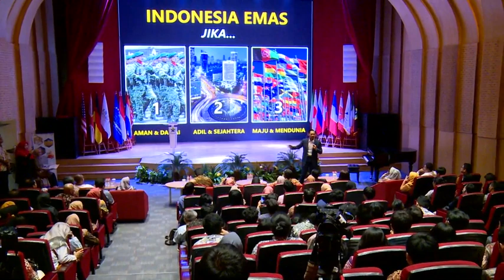Inspirational Speech - Euro Management, IA Habibie, IA Jerman & IA Perancis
(19 November 2019) AHY diundang oleh Euro Management Indonesia, Ikatan Alumni Habibie, Ikatan Alumni Jerman dan Ikatan Alumni Perancis untuk menyapa dan menyampaikan pesan-pesan motivasi bagi ratusan calon mahasiswa S-1 yang rencananya akan berkuliah di luar negeri seperti Jerman, Perancis, dan negara lainnya.

AHY menyampaikan, mereka memiliki karakter patriot Abad 21. Mereka bermimpi besar, bekerja keras, pantang menyerah dan keluar dari zona nyaman untuk menuntut ilmu ke negeri orang. Agar dapat unggul dalam persaingan global, ada 3 imperatives yang harus dimiliki oleh generasi muda Indonesia, yaitu: ‘intellectual capacity’, ‘character and integrity’, dan ‘leadership quality’. Insya Allah mereka akan survive, sukses, dan unggul di sana.